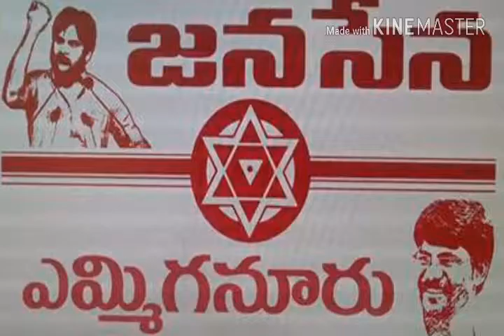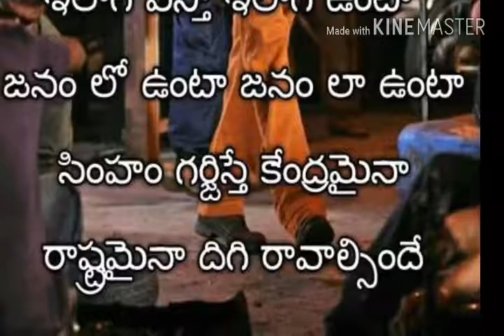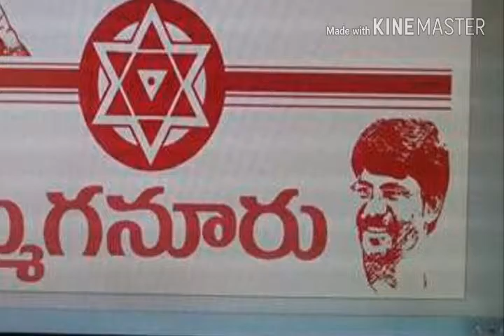Jai janasena youth